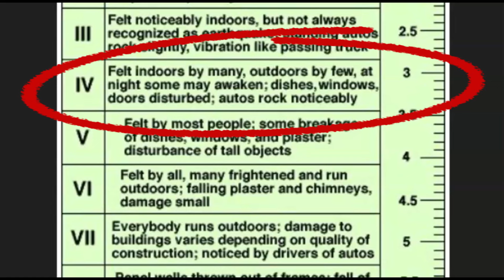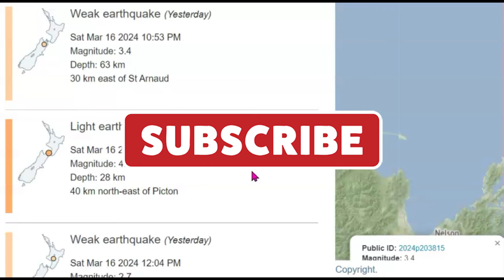💥 New Zealand Rocks From Magnitude 4.6 Earthquake, Thousand Felt It, Did You?